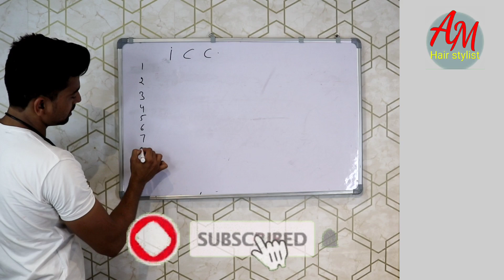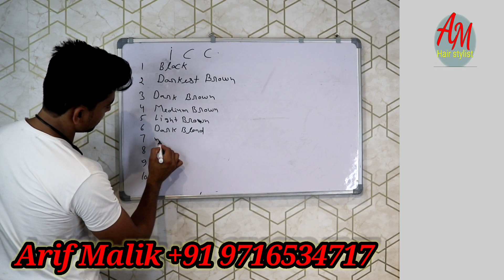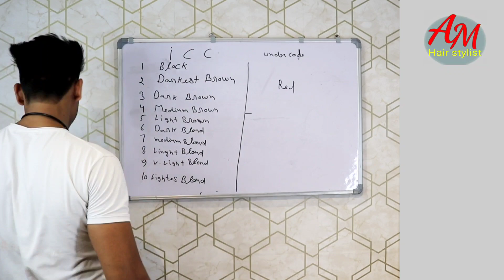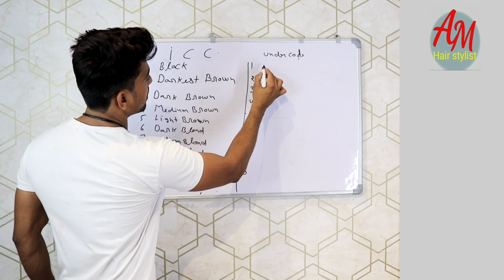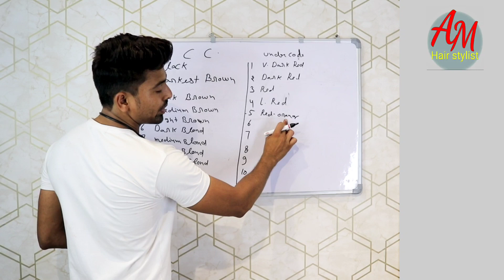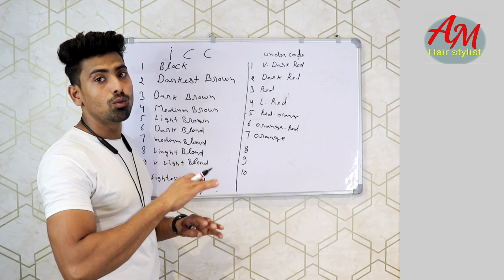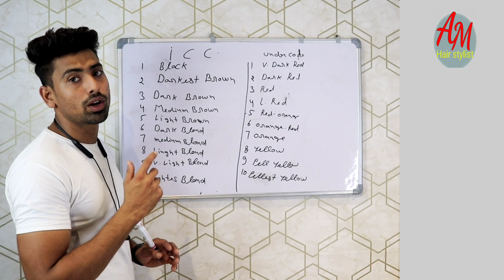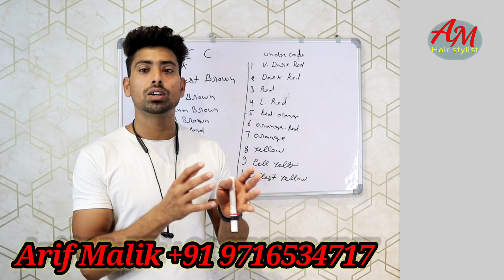Colour Theory Part 2 By Arif Malik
Base Colour And Colour Undercode ya Undertone

base colour

1 black
2 darkest
3 dark brown
4 brown
5 light brown
6 dark blonde
7 blonde
8 light blonde
9 very light blonde
10 xtra light blonde

Undercode
 1 red
2 red
3 red
4 red
5 red orange
6 orange red
7 orange
8 yellow
9 Pell yellow
10 pellets yellow